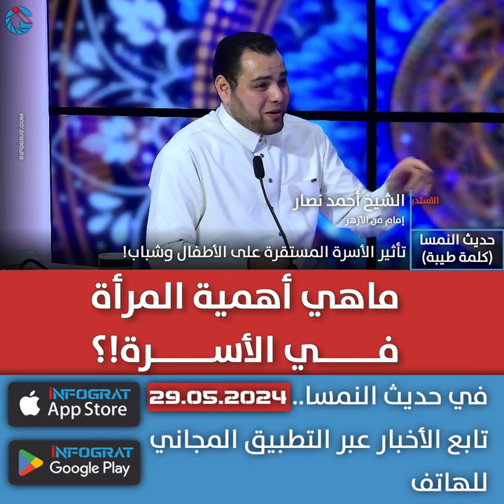حديث النمسا (كلمة طيبة): ماهي أهمية المرأة في الأسرة!؟